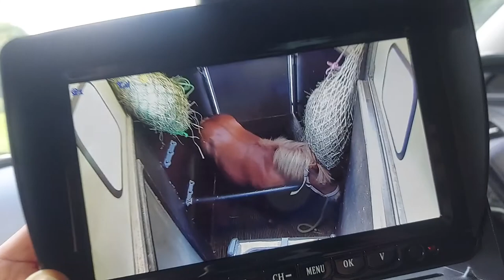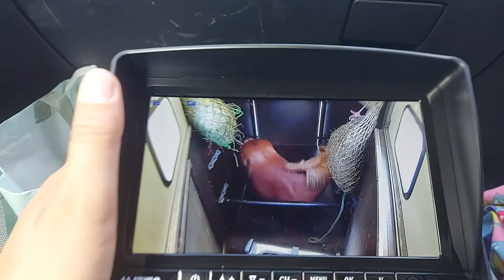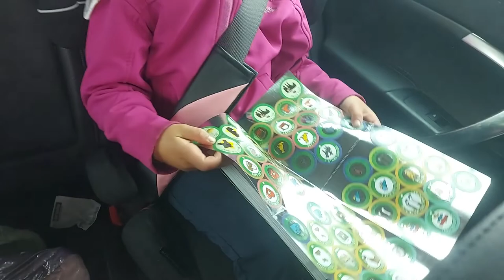Pony Stars Challenge - Pony Riding Vlog | Pony Fun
5 Year old Clover's first time at Pony Stars. We didn't know what to expect but we really enjoyed it. We started off with some stable management where Clover learned the parts of the pony and tack. We then had an hours riding lesson followed by fun games. We are really looking forward to our next session.